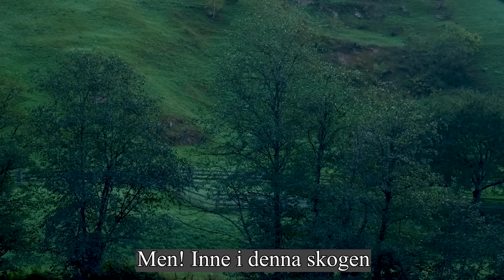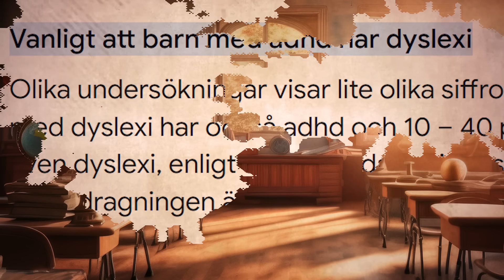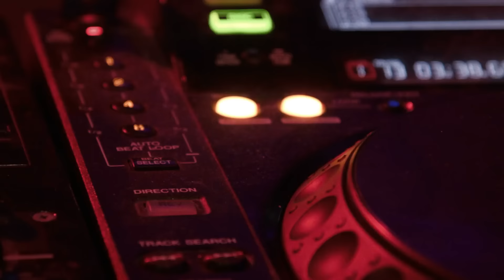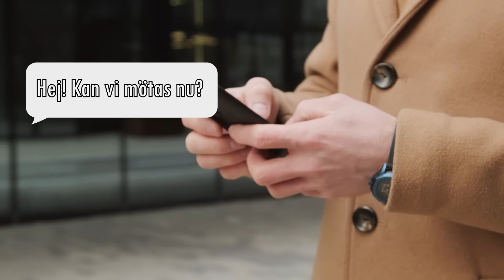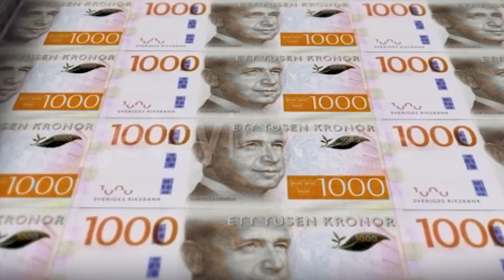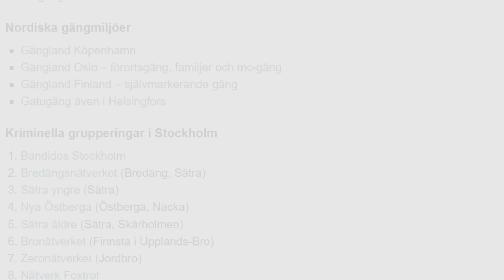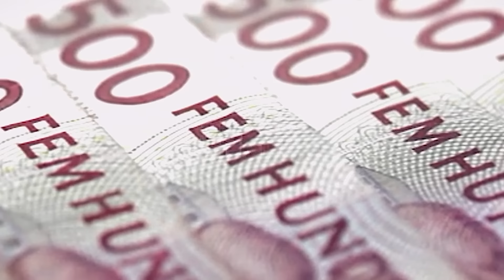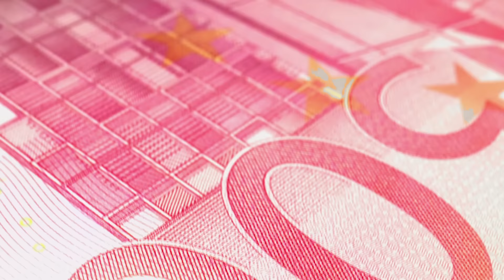Han är JAGAD av gängkriminella - måste gömma sig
Joohan_ på instagram

Om du hellre vill lyssna på podcast kan du göra det här

Bli medlem i kanalen för att få åtkomst till tidiga videos

Denna video handlar om en kille som var med i ett gäng och hjälpte dom på olika vis. Allting gick bra ända tills en dag, då förändrades hela hans liv.

(Dokumentär med utbildande syfte)